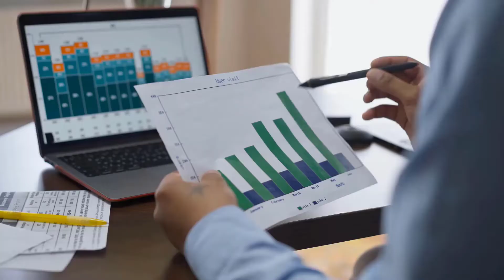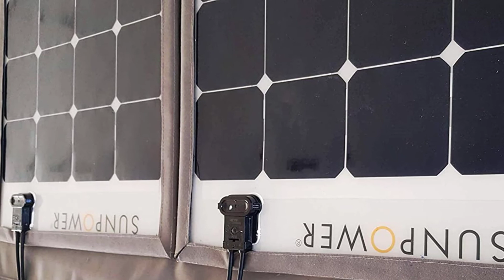Top 4 Best Flexible Solar Panels 2026 [Expert Review & Buying Guide]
In This flexible solar panels Review Video, We Will show you 4 top-rated flexible solar panels to buy in 2026.  We made this list based on our personal opinion based on their price, quality, durability, brand reputation, User Feedback and other related issues.

1. Renogy RNG-100DB-H 100 W Solar Panel
2. Topsolar Flexible Solar Panel
3. WindyNation 100 W Flexible Solar Panel
4. SunPower 110W Flexible Solar Panel

Are you searching for the best flexible solar panels 2026?

If so, then you are in the right place for getting essential information on Flexible solar panels 2026.

In this best quality Flexible solar panels review video, we will show you top rated Flexible solar panels to buy in 2026.

Jump to the Section:
00:00 Introduction.
00:48 Renogy RNG-100DB-H 100 W Solar Panel Review.
02:02 Topsolar Flexible Solar Panel Review.
03:14 WindyNation 100 W Flexible Solar Panel Review.
04:10 SunPower 110W Flexible Solar Panel Review.

"All claims, guarantees, and product specifications are provided by the manufacturer or vendor. BETTER & BEST PRODUCTS cannot be held responsible for these claims, guarantees or specifications"

Amazon Affiliate Disclosure Notice: BETTER & BEST PRODUCTS is a participant in the Amazon Services LLC Associates Program, an affiliate advertising program designed to provide a means for sites to earn advertising fees by advertising and linking to Amazon.